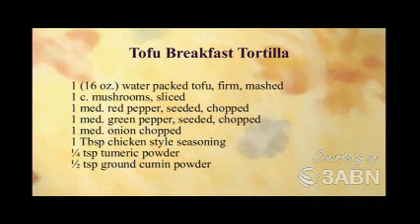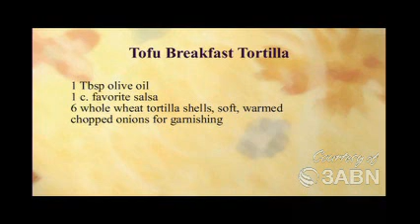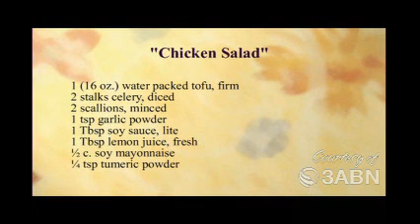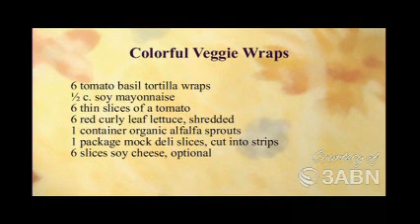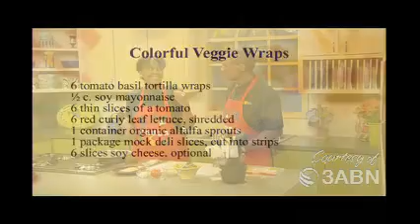Wrap it Up